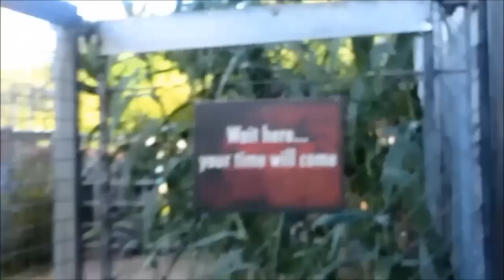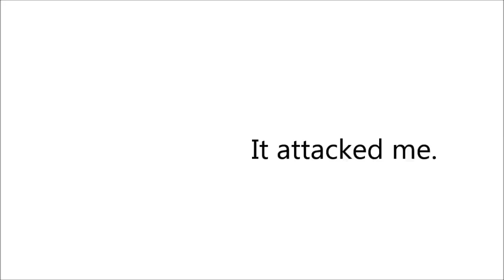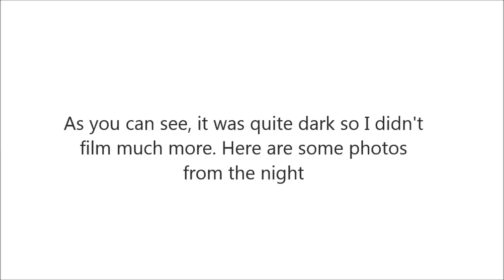What I Got Up to This Summer (Vlog - Pt 2)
Sarkodie - Respect
Kiss Daniel - Woju